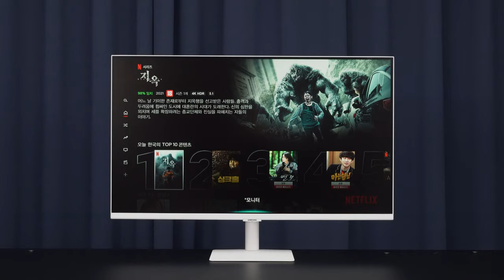Bixby - 삼성전자 SMART M7 S32AM701